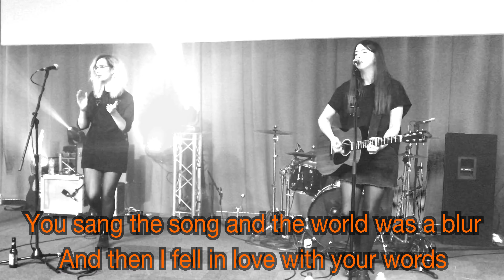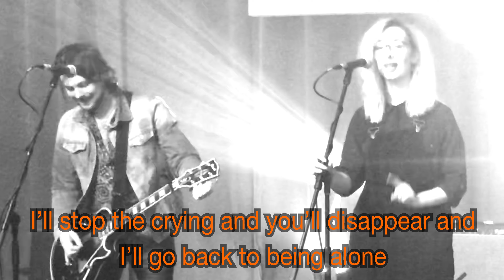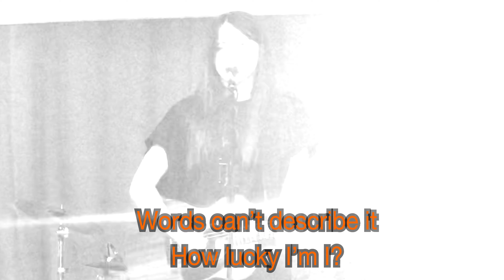Emma Buckley - For the night - Live at The Riverside Festival.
Emma Buckley performing her own son For the night at The Riverside Festival Derby 2019 with Matt Peach on guitar and Natasha Cartwright on backing vocals.  Emma Buckley Lyric video.